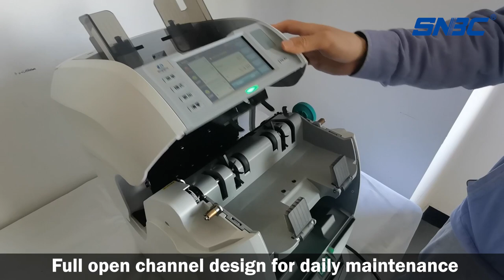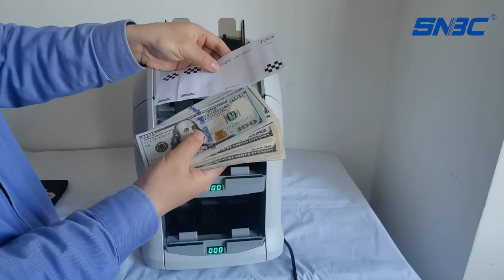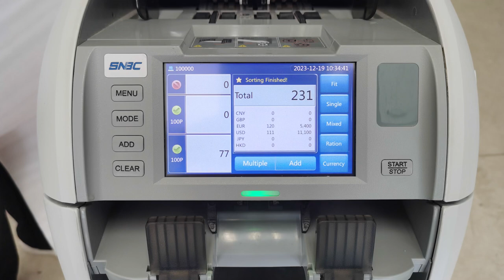SNBC banknote sorter BNE-S210